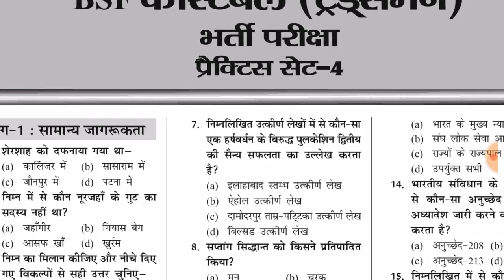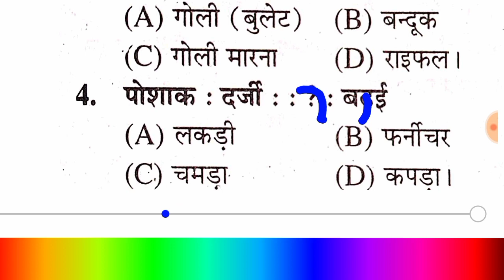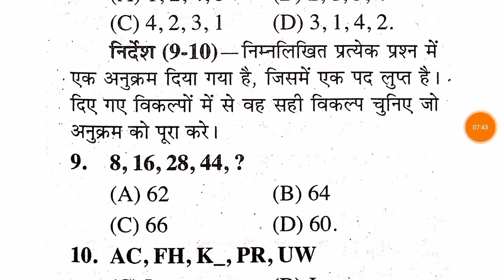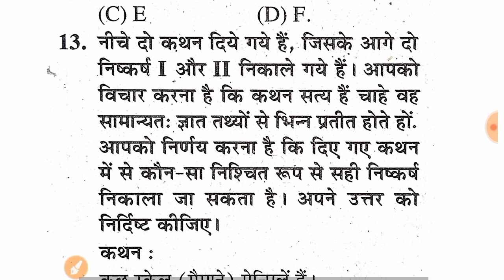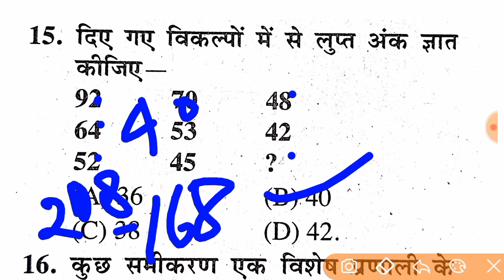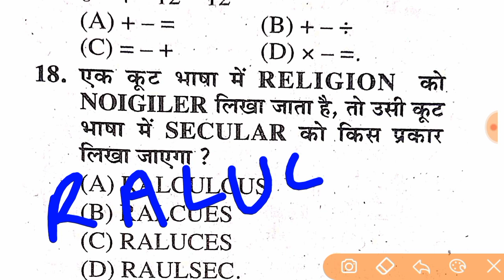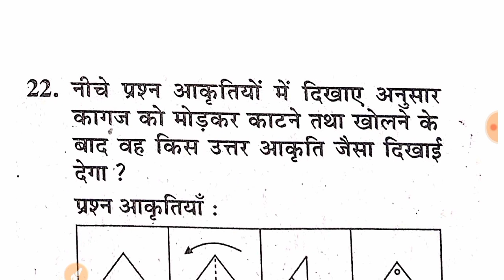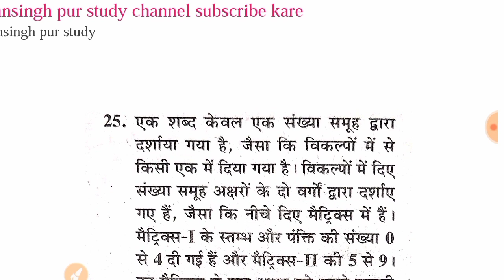BSF tradesman previous year question paper,BSF tradesman question paper,bsf reasoning practice set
BSF tradesman previous year question paper,BSF tradesman question paper,
bsf tradesman physical Live video 2022,
Bsf tradesman cook trade kaise ho raha hai,
Bsf tradesman cook trade test Live video,
Bsf tradesman running live centre se,
Bsf tradesman trade test video,
Bsf cook trade test me kya Kya puncha ja raha hai,

Bsf tradesman cook trade test pass kaise kare, BSF tradesman trade test में क्या क्या पूछा जा रहा है,
bsf cook trade test me Kya kya karvaya ja raha hai,bsf tradesman trade test Hisar Haryana,
Bsf tradesman ka writen Exam kab hoga 2788 post ka, Bsf tradesman syllabus 2788 post,
Bsf tradesman prepration best book
bsf tradesman ki teyari kaise kare,
bsf tradesman final cutoff,
BSF tradesman me question kaha kaha se aate hai,
bsf tradesman general final cutoff,
BSF tradesman OBC cutoff,
Bsf tradesman SC written exam cutoff,

BSF tradesman old paper,BSF tradesman GK practice set,bsf tradesman GK questions,
Bsf tradesman general knowledge question,
bsf tradesman GK,BSf tradesman physical 2022, Bsf tradesman exam  2788, सामान्य ज्ञान, CISF fireman,
BSF tradesman paper 2022,
BSF tradesman original question paper,
BSF tradesman hindi question,
Bsf tradesman math question paper,
bsftradesman reasoning ,